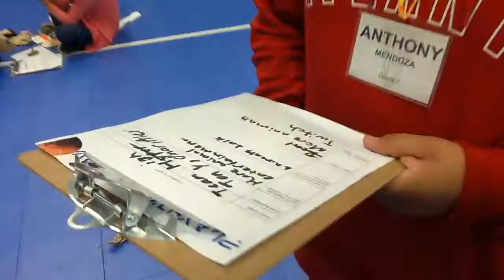Twitch for Animals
A way to get more entertainment from animals!